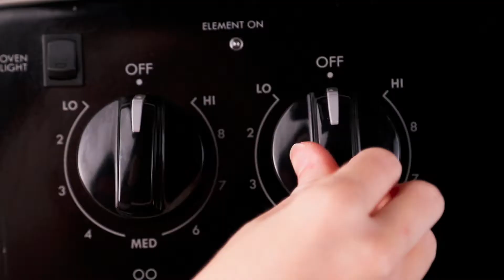Krusteaz Pancake Mix